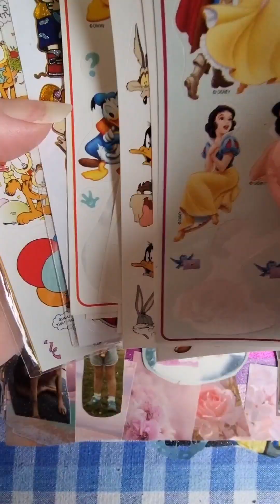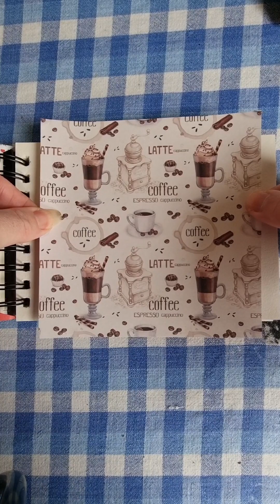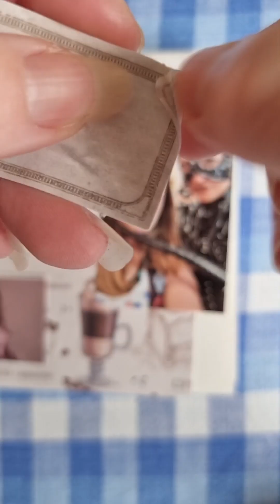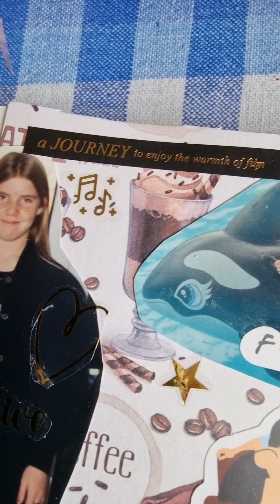Thank You For All of your Continued Suppourt. From Childhood to Adulthood Scrapbook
From Childhood to Adulthood threw the 90s to the present Day Scrapbook Edition